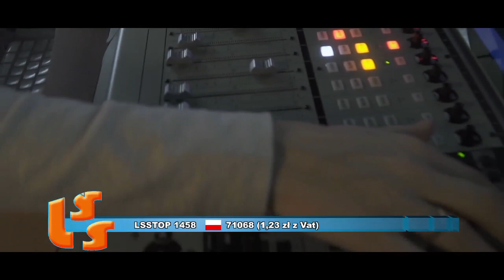Szlagier Top 10 - 493 notowania LSS oficjalne notowanie